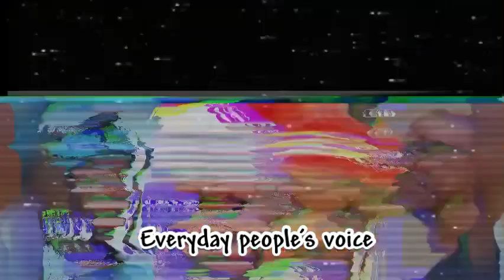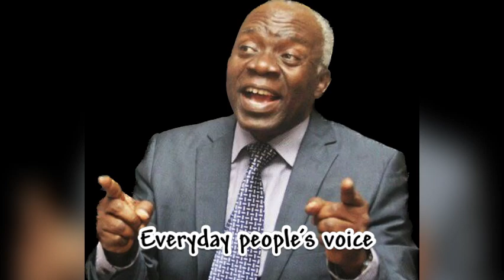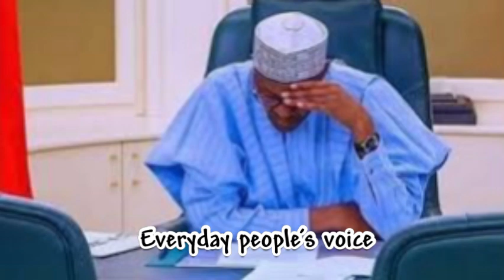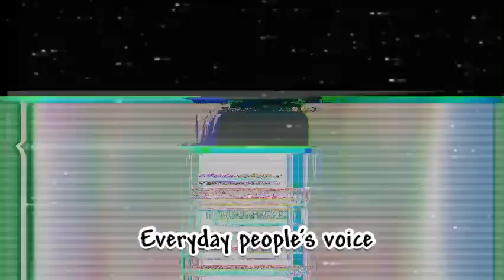🅱️REÄK!NG‼️I w!ll be Pres!dent öf N!geriä säys Peter Öbi äs 25% !ssüe b!tes Tinübü deepër…